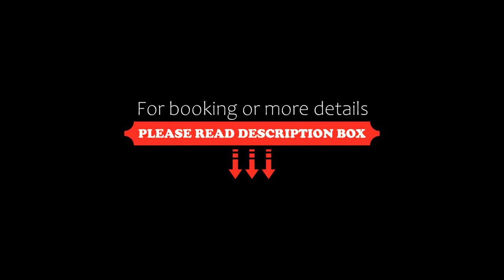Lindos Blue Sky, Lindos, Greece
About Property:
You're eligible for a Genius discount at Lindos Blue Sky! To save at this property, all you have to do is sign in.
Enjoying a quiet location in the area of Krana, Lindos Blue Sky is a complex of fully equipped apartments set within a large garden with a kiosk. The centre of Lindos is 500 m away.
The air-conditioned apartments at Lindos Blue are spacious and decorated in earthy tones. They include a kitch...
Property Type: Hotel
Address: Krana - Lindos, Lindos, 85107, Greece
Searching For
1. Lindos Blue Sky - Lindos - Greece
2. Lindos Blue Sky - Lindos - Greece Address
3. Lindos Blue Sky - Lindos - Greece Rooms
4. Lindos Blue Sky - Lindos - Greece Amenities
5. Lindos Blue Sky - Lindos - Greece Offers and Deals
Audio Credit:
Track Title: Blank Slate
Artist: VYEN